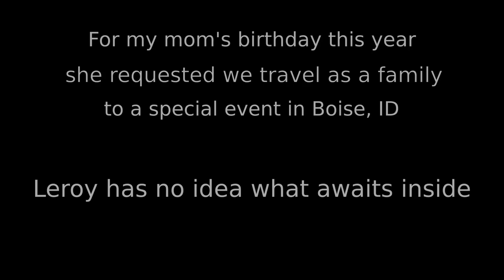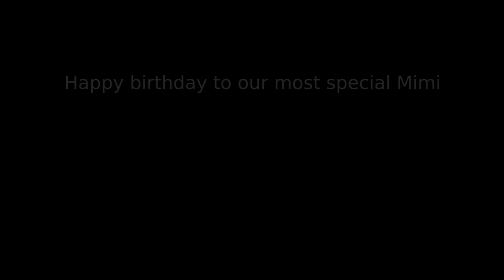Leroy's Mini Adventures: Jurassic Quest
For my mom's birthday this year she requested we visit a very special event traveling to Meridian: Jurassic Quest! Leroy enjoyed himself so much, although there was a healthy dose of trepidation at all times. These are family memories that we will never forget!